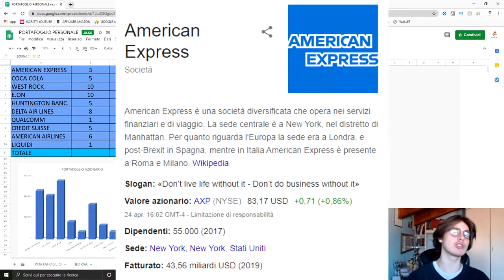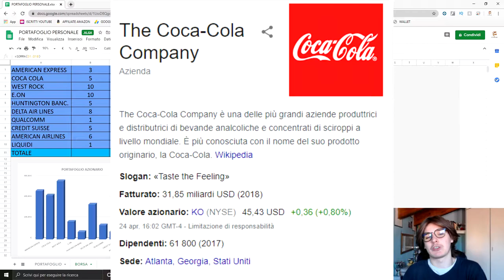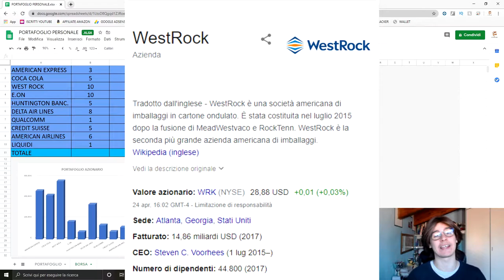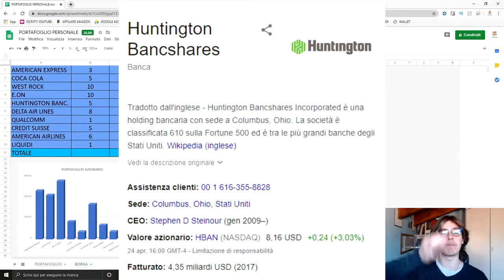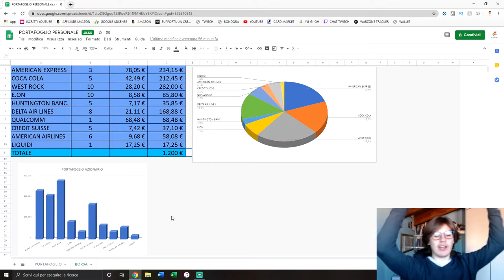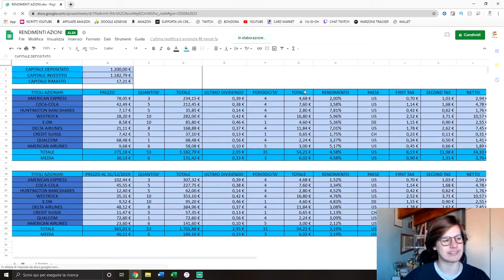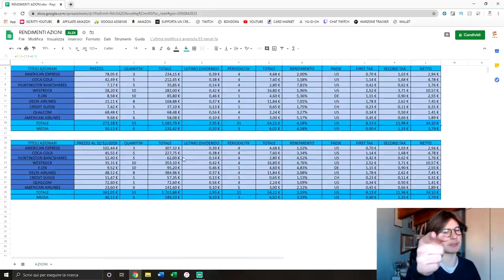Le AZIONI da COMPRARE a MAGGIO 2020 💰!! Il mio PORTAFOGLIO AZIONARIO - Trading212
MUSICA